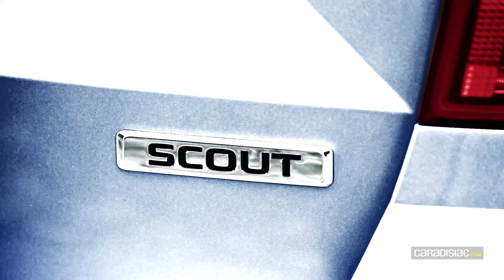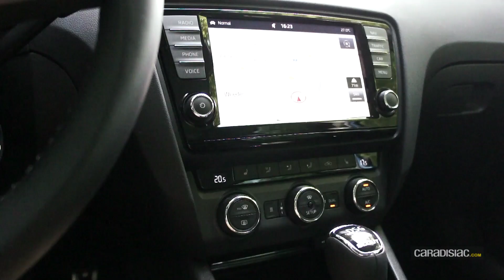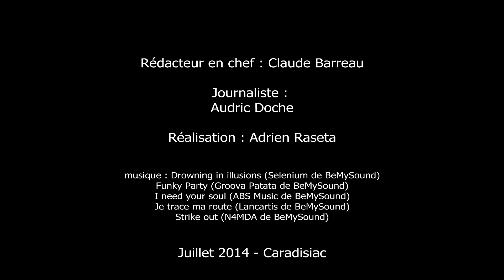Essai Skoda Octavia Scout : offroad un jour, offroad toujours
« Scout un jour, scout toujours », dit l'adage. Chez Skoda, le terme est appliqué à l'Octavia qui offre une version offroad, l'Octavia Scout. Cette dernière est un peu l'élève qui fait bande à part dans la gamme Octavia, avec la RS. Skoda renouvelle aujourd'hui le break baroudeur avec cette Octavia Scout de seconde génération qui va faire mal à la concurrence. Explications.